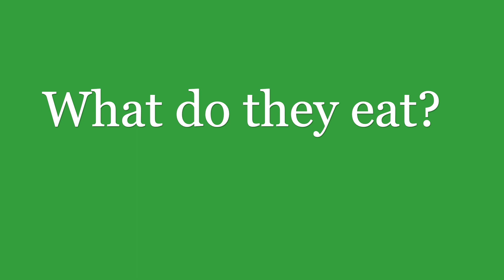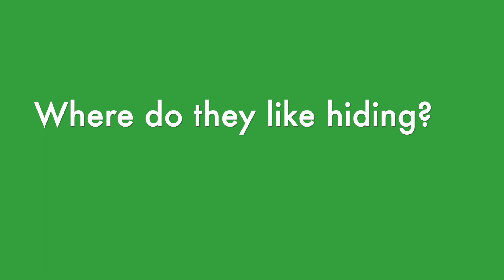COYWOLVES in OUR BACKYARD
Is it a wolf?  Is it a coyote?
The COYWOLF is a combination of coyote DNA, Dog DNA, and wolf DNA.
Learn interesting facts about coywolves found in the Niagara Region, Canada.